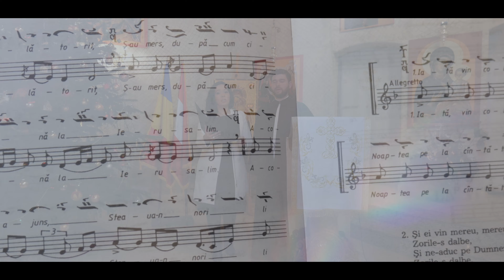Soprano. Eliza Baleanu & Pr. Alin Buliga - Carols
Soprano - Eliza Baleanu
Tenor - Alin Buliga